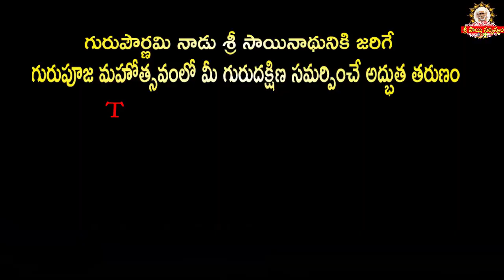Guru Dakshina to Sri Sai Sarvaswam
goldenlotus444.